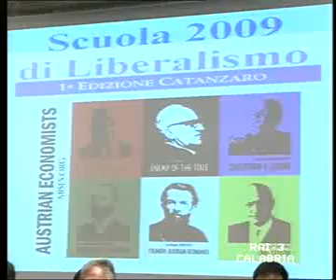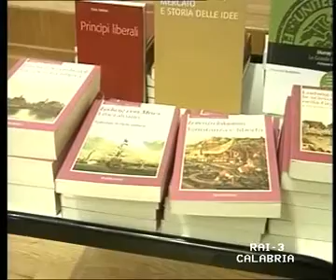Inaugurazione Scuola di Liberalismo 2009 di Catanzaro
Servizio del TG3 Calabria sull'inaugurazione della Scuola di Liberalismo 2009 di Catanzaro il 23 gennaio 2009, presso l'Aula del Consiglio dell'Amministrazione Provinciale di Catanzaro